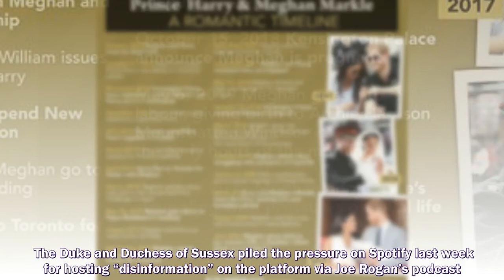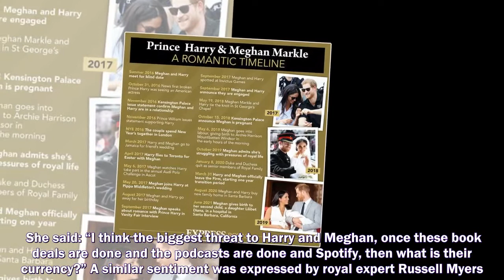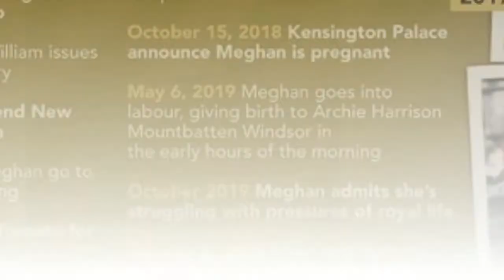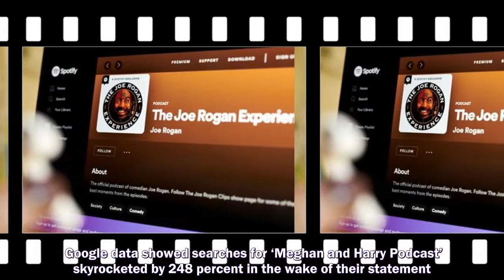MEGHAN MARKLE and Prince Harry risk running out of currency after their Spotify and Netflix deals,